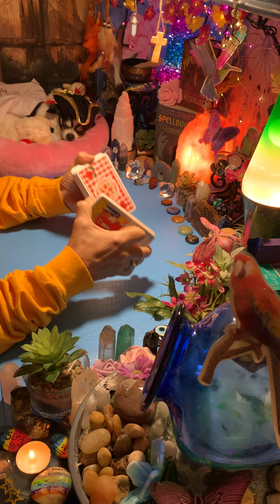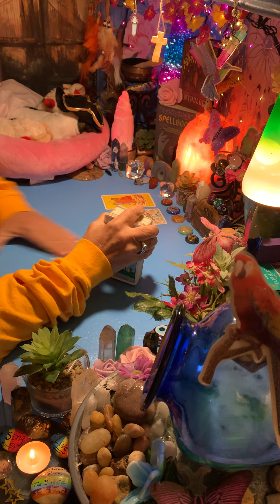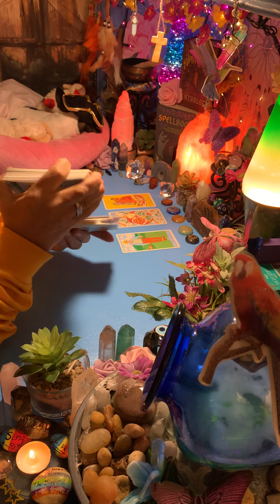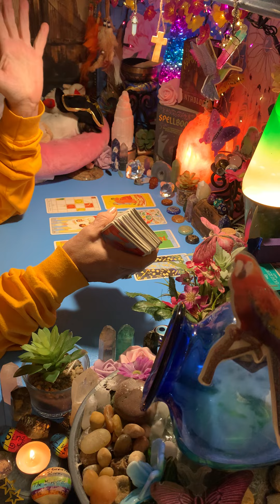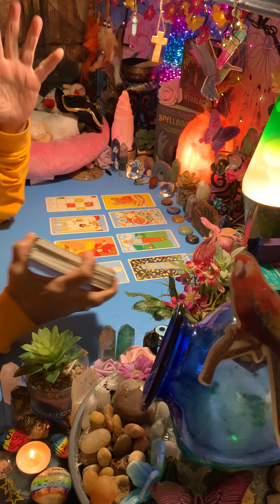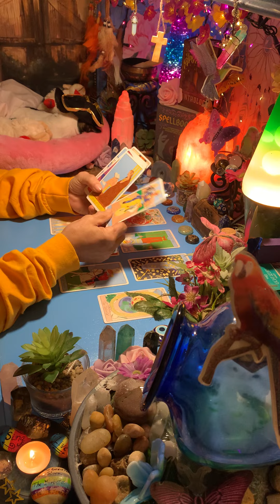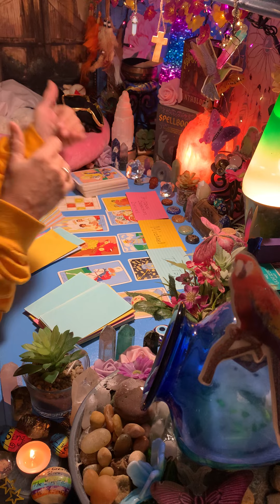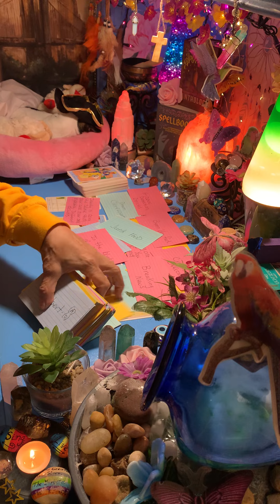A NEED TO REBEL NOT PASSIVELY AGGRESSIVELY PROTEST; A NEW BOND IS FORMED!!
LOVE&LIGHT💕